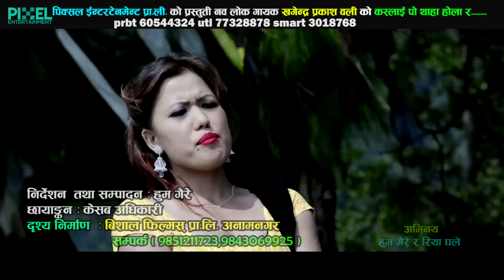Lok Dohori Song Dui Pal Ko Jindagi : Ram Ji Khanda & Muna Thapa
Tilte: Kaslai Po Thaha Hola Ra..( Dui Pal Ko Jindagi )
Direction: Hum gaire

Note: Illegal uploading of this content is strictly prohibited